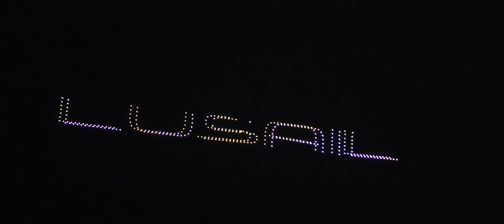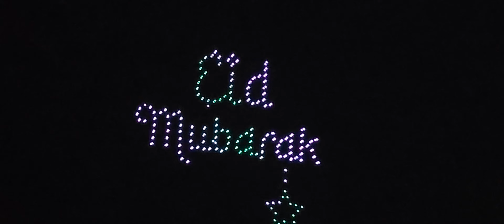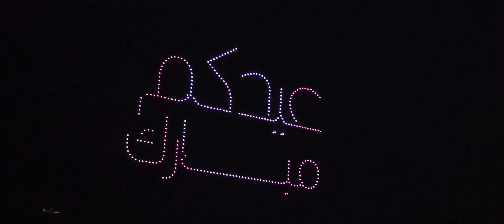Drone show at Lusail City, Doha during Eil Al Fitr_24Apr23